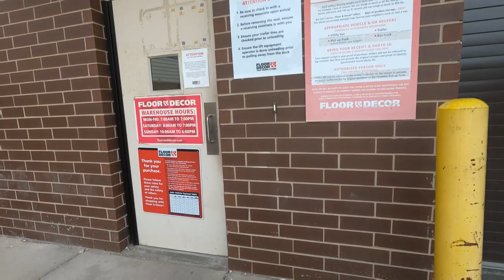My BIGGEST and BEST Order On BUNGII‼️ I Would Do This All Day!